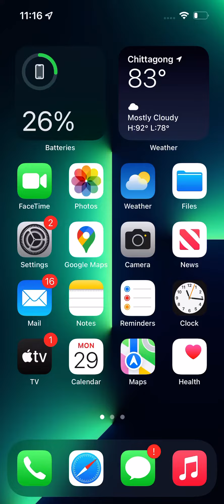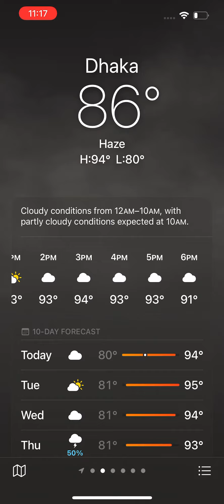Bangladesh hot weather 🥵 DONT GO TO OUSIDE IN HOT WEATHER ISM WARNING YOU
I put it in Fahrenheit